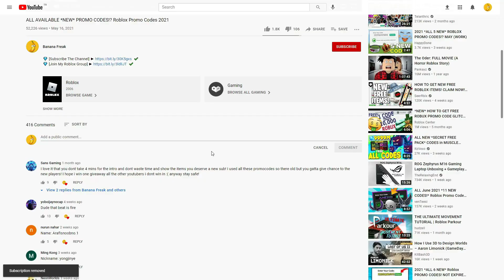ALL NEW ROBLOX [💫UPD!] Anime Warriors SECRET *OP* CODES! | ROBLOX 2022 CODES